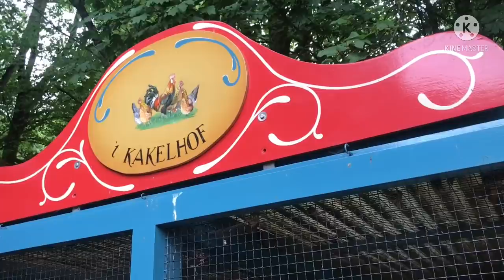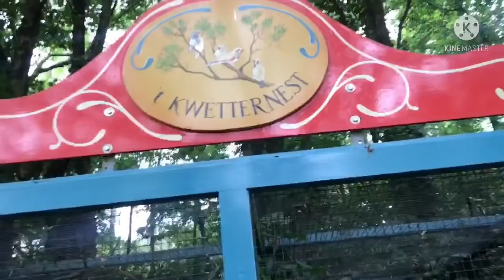RIDING AUTO 1950’s AND WALKING AROUND IN SPROOKJESBOS | LOOK WHO IS OUR DRIVER?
In this video riding old auto is so much fun , the Auto that we never ride since before but now we ride just a small round. actually its self ride.It's nice to experience like this specially with our daughter.
its for small children riding but below 5 years old must parents attended.